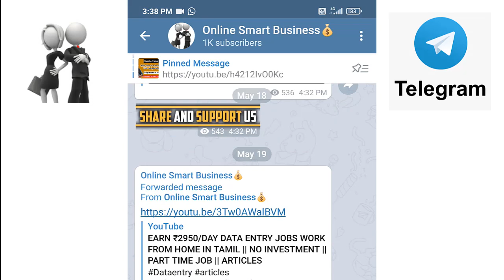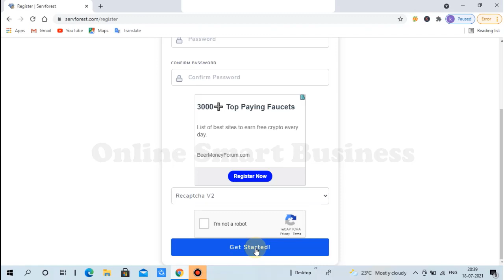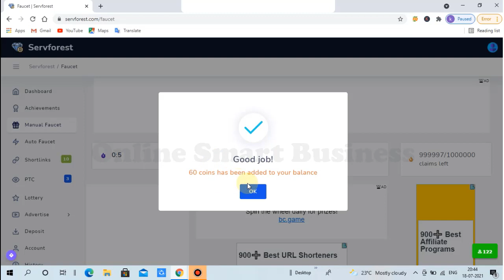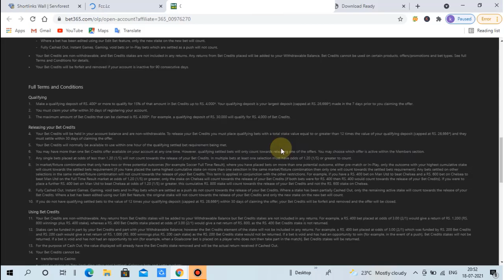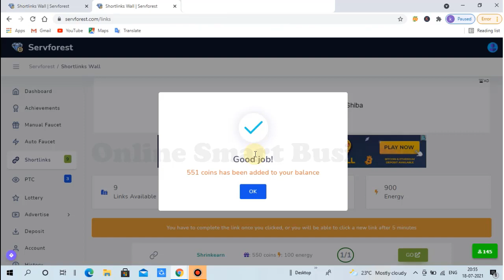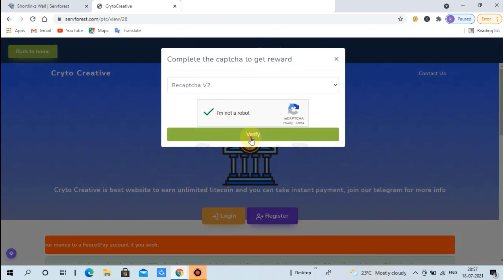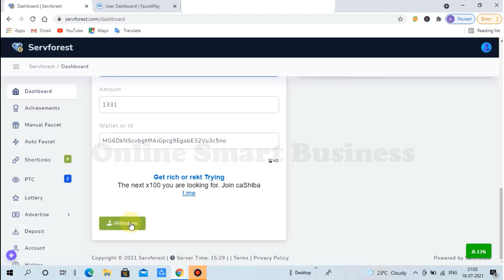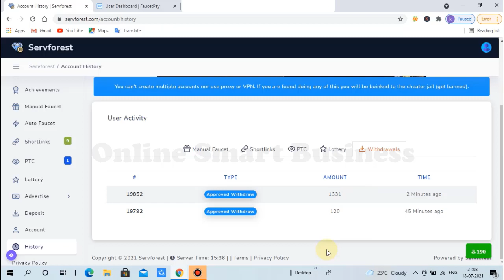Best Captcha Entry Job Tamil | Online Jobs At Home In Tamil | Online Smart Business